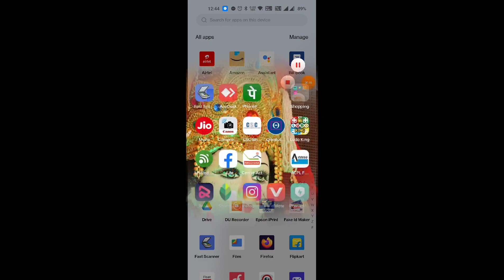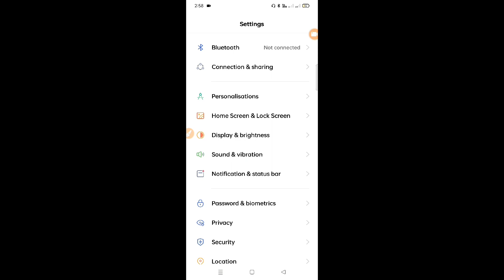realme 11Pro & 11 pro+ 5G 👉All Settings Problem solution 🫱Display Color change kaise kre...